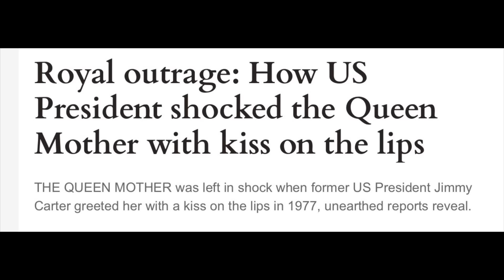ROYALS- LOOSE LIPS & A US PRESIDENT